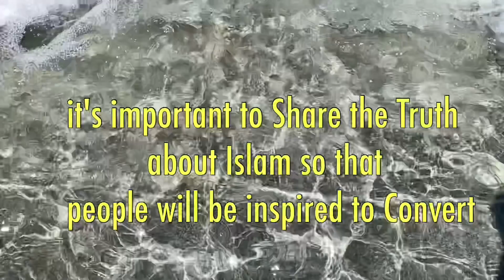Sedekah utk Orang Miskin dan Gelandangan # Give away in USA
Mas Bro jangan berpikir jelek terhadap orang miskin gelandangan karena kota tdk pernah tahu ketika mereka bersyahadat mungkin mereka lebih mulia dari kita dihadapkan Allah.. just enjoy